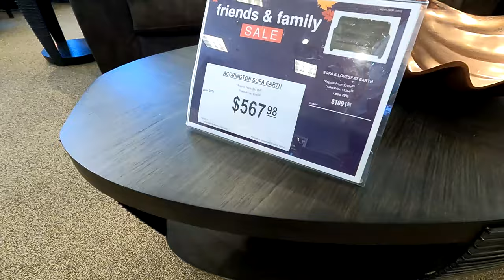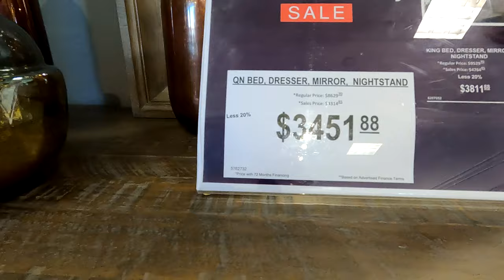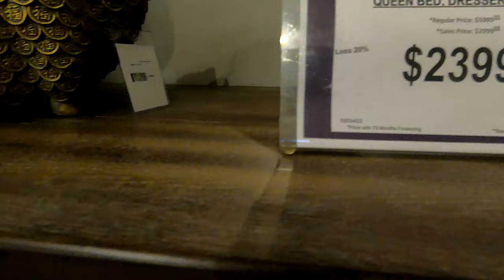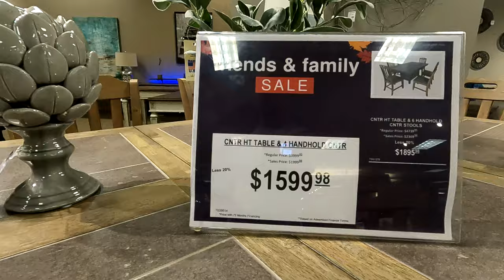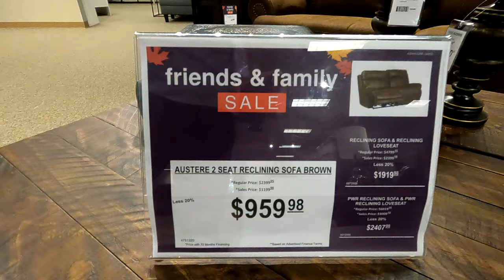VALUE CITY FURNITURE SOFAS ARMCHAIRS BEDS TABLES HOME DECOR SHOP WITH ME SHOPPING STORE WALK THROUGH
Value City Furniture shop with me store walk through with home furniture and chairs and armchairs and home decor and coffee tables and consoles and side tables and dressers and beds and bed frames and sofas and couches and for fall and winter 2021 and valuecityfurniture valuecityfurnitureshopwithme valuecityfurnitureshopping shopping home furniture shopwithme storewalkthrough and this shop with me or come with me virtual shopping store walk through at the store in Brick NJ or New Jersey which is like a Walmart or BJs or Costco or Big Lots or Sams Club or Target or IKEA or TJ Maxx and also Marshalls or HomeGoods and they also have home goods items like planters for plants and pots, furniture and chairs and baskets and tabletop decor, spring decorations and floral and flowers and vases and stem and stems and holiday seasonal decor and other items for the house to decorate and look nice and pretty and beautiful for spring time and summer and fall and winter and Christmas and filmed with my GoPro Hero 7 Black video camera and NJShoreBeachLife channel will have shop with me shopping store walk through videos from stores around the NJ or New Jersey shore area including Walmart, Target, IKEA, Home Goods, Marshalls, TJ Maxx, Burlington, Dollar Tree, Hobby Lobby and others and thanks so much for watching